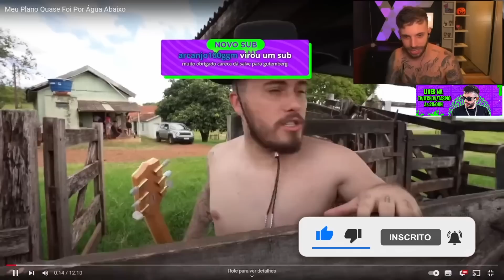TASPIO REAGE a Meu Plano Quase Foi Por Água Abaixo